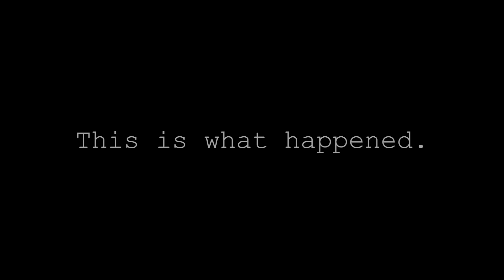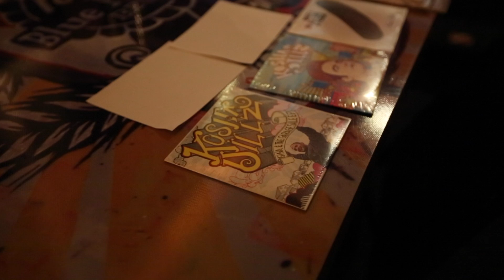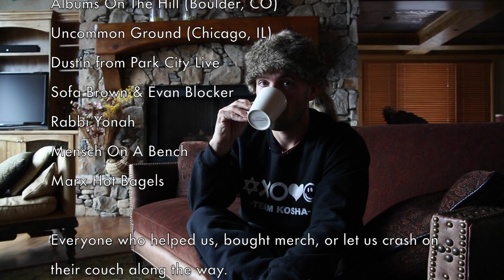Kosha Dillz: The Renegade Hustle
Filmed and edited by Nicole Mago

Check out the ideas of Kosha Dillz pulled into fruition. Soon to be compilation of all footage into the ultimate Kosha Dillz film. A dark humor twist on the reality of rapping as a DIY artist.